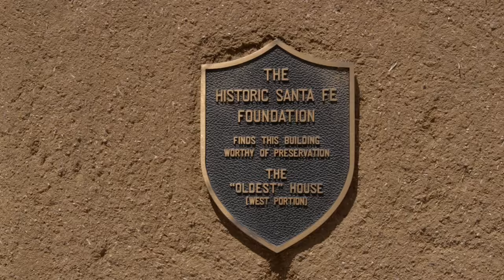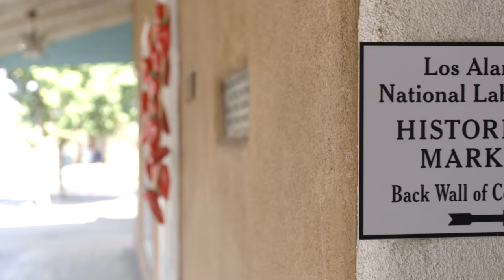Santa Fe History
As the nation’s oldest capital city, Santa Fe has over 400 years of history packed into a conveniently compact space. Between museums, registered historic sites and nearby pueblos, visitors can discover Native American, Spanish and Anglo influences that shaped the city.